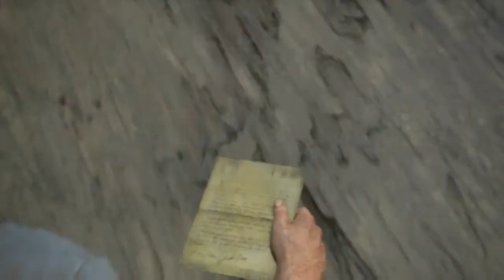Uncharted 4 le‘s play 2 )))))guter kampf